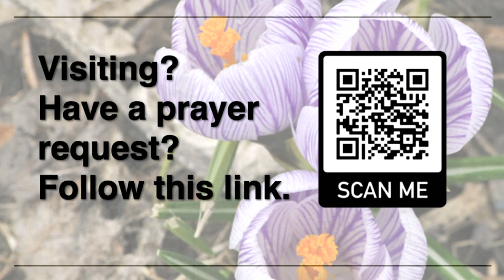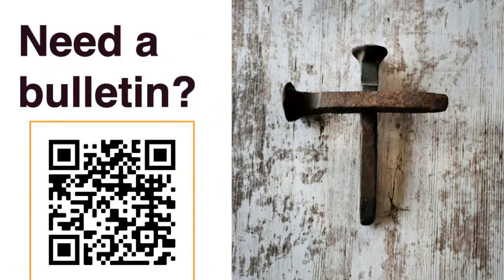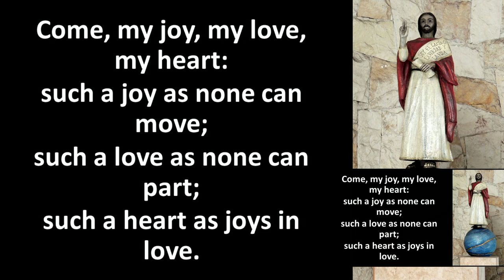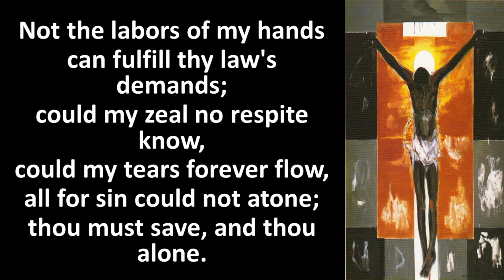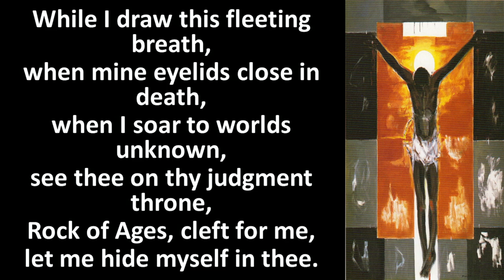Good Shepherd Lutheran service May 7, 2023. Music Sunday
The 9 am worship service of Good Shepherd Lutheran Church, Champaign, Il on May 7, 2023.